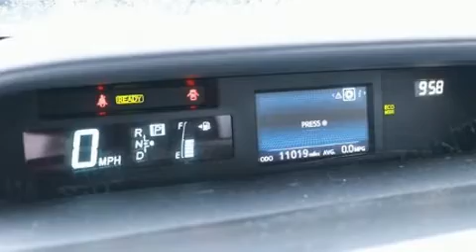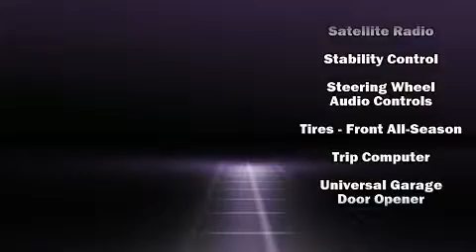2017 Toyota Prius v Four in Salem, OR 97301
Capitol Toyota
783 Auto Group Avenue Ne

Introducing the 2017 Toyota Prius v. With just over 10,000 miles on the odometer, this vehicle invigorates its segment with sporty proportions, generous equipment and exceptional safety! Smooth gearshifts are achieved thanks to the 1.8 liter 4 cylinder engine, and for added security, dynamic Stability Control supplements the drivetrain. Top features include remote keyless entry, delay-off headlights, a built-in garage door transmitter, an automatic dimming rear-view mirror, an outside temperature display, an overhead console, rear wipers, and more. Storage solutions are integrated throughout the interior, demonstrating thoughtful attention to detail. Audio features include a CD player with MP3 capability, steering wheel mounted audio controls, and 6 well positioned speakers. Toyota ensures the safety and security of its passengers with equipment such as: head curtain airbags, front side impact airbags, traction control, anti-whiplash front head restraints, a panic alarm, and 4 wheel disc brakes with ABS. Brake assist technology provides extra pressure when applying the brakes. It also arrives with a Carfax history report, providing you peace of mind with detailed information. Our knowledgeable sales staff is available to answer any questions that you might have. They'll work with you to find the right vehicle at a price you can afford.